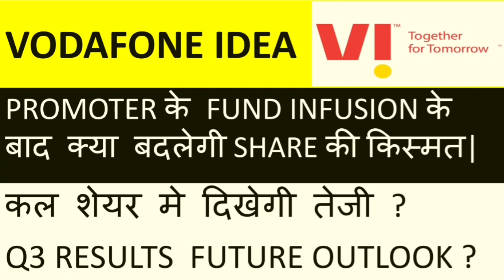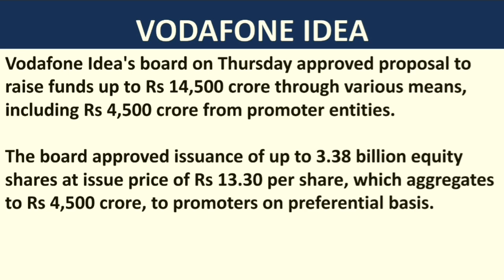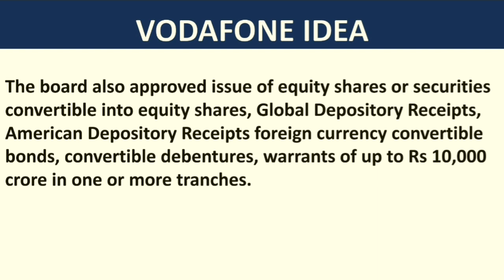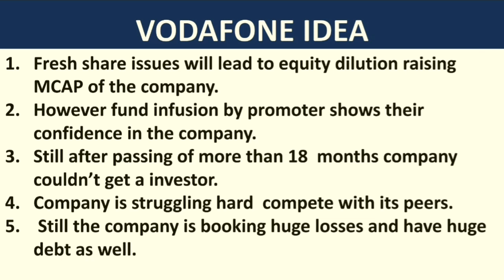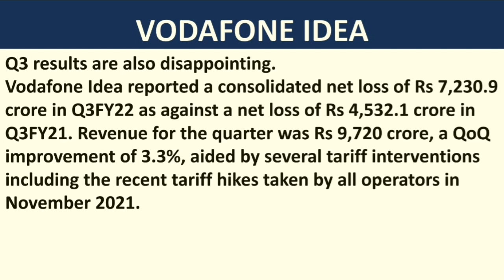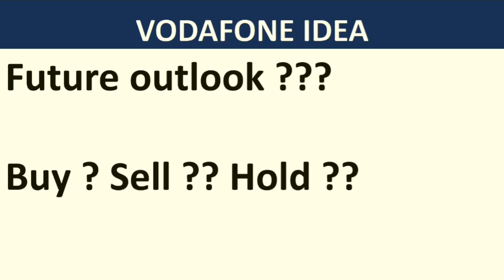vodaofne idea Q3 results 2022| vodaofne idea fund raising plan| vodaofne idea promotor buying share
VODAFONE IDEA PROMOTER के FUND INFUSION के बाद क्या बदलेगी SHARE की किस्मत|

कल शेयर मे दिखेगी तेजी ?
Q3 RESULTS  FUTURE OUTLOOK ?
VODAFONE IDEAPOSTIVE NEWS के बाद भी SHARE मे क्यों आयी बिकवाली ?TURNAROUND STORY OR TRAP ???
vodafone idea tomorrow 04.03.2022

vodafone idea agr dues to equity conversion news
government buying stake in vodafone idea
vodafone idea buy or sell now